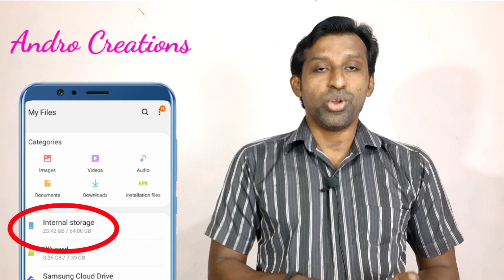Phone Mega Tips - phone storage Full | Internal memory full | mobile problems (Malayalam)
Phone storage Full - നിങ്ങളുടെ ഫോണിലെ മെമ്മറി ഫുൾ ആയാൽ പ്രശ്നങ്ങൾ andro creations

andro creations

Andro Creations.
This channel Provides for  Internet ,Facebook, Youtube, whatsapp, Google, Internet security, Data Security And New Technology Tips & Tricks.